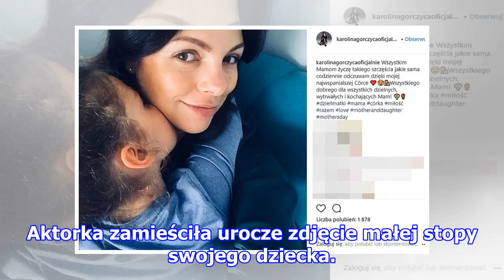Gwiazda "Drugiej Szansy" urodziła! Aktorka zdradziła płeć maleństwa!